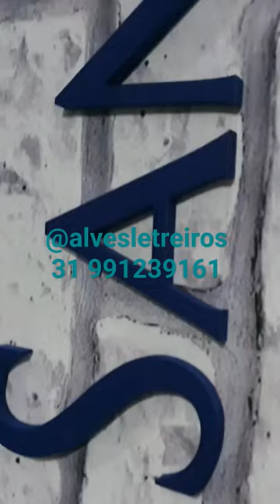Letreiro interno. letreiros comunicacaovisual comunicacaovisual